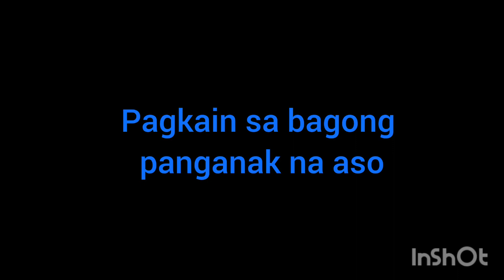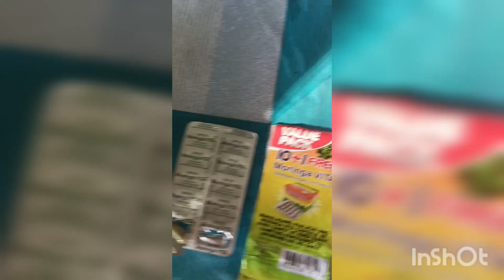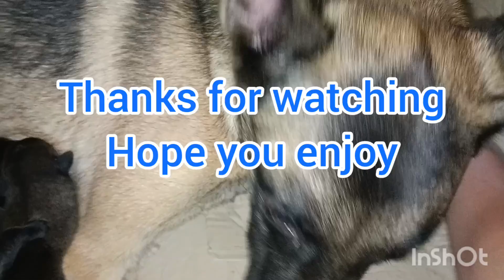Masustansyang pagkain para sa bagong panganak na aso...